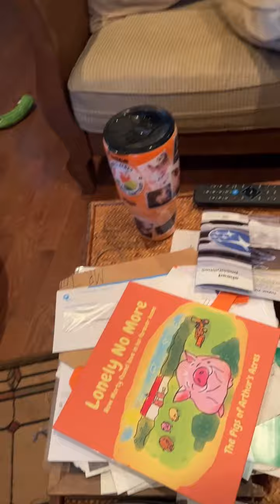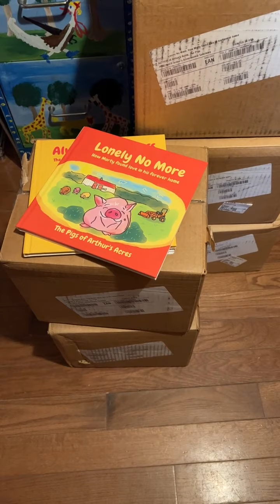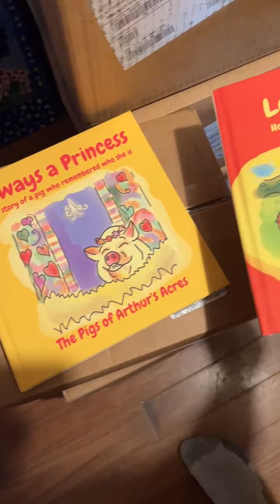Rescue Pig Hans LOVES Cukes!!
Tuesday with the Rescue Pigs of Arthur's Acres! Plus cukes! Plus Joaquin tries a grab and run! Plus Princess unhinges her jaw for a squash! Plus all the news!

Arthur's Acres Animal Sanctuary is a 501(c)3 nonprofit in upstate New York, dedicated to rescuing farm animals in need, rehabilitating those animals and educating humans on veganism and living with compassion.